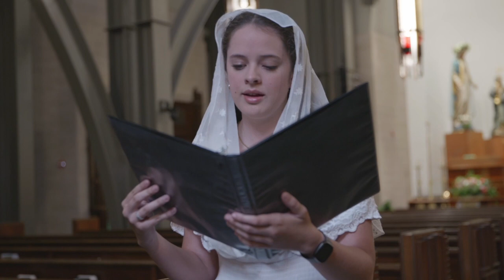Introit - Mass of the Solemnity of Corpus Christi (Latin Gregorian Chant)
Translation:

He fed them with the finest wheat, alleluia! and filled them with honey from the rock, alleluia, alleluia, alleluia! (Ps. 80:17)
Sing joyfully to God, our helper, sing aloud to the God of Jacob. (Ps. 80:2)
Hello Everyone!!! 👋

As some of you may know, the Solemnity of Corpus Christi was just celebrated this past Thursday according to the Traditional Liturgical calendar of the Catholic Church and will be celebrated this Sunday in the New Liturgical calendar, so I wanted to do something special in honor of this feast day. I regularly chant for the Extraordinary form of the Mass at my parish and have been requested to make some chant recordings, and thought this would be a perfect opportunity! I want to thank Maria Vision USA for their outstanding work in assisting me in producing these videos!

Again, a huge thank you to Maria Vision USA! I hope you all enjoy!

~ Sarah 💕
Information on the Solemnity of Corpus Christi:

"[The] Feast of Corpus Christi, also called Solemnity of the Most Holy Body and Blood of Christ, festival of the Roman Catholic Church in honour of the real presence of the body (corpus) of Jesus Christ in the Eucharist... The Feast of Corpus Christi originated in 1246 when Robert de Torote, bishop of Liège, ordered the festival celebrated in his diocese. He was persuaded to initiate the feast by St. Juliana, prioress of Mont Cornillon near Liège (1222–58), who had experienced a vision. It did not spread until 1261, when Jacques Pantaléon, formerly archdeacon of Liège, became pope as Urban IV. In 1264 he ordered the whole church to observe the feast. Urban’s order was confirmed by Pope Clement V at the Council of Vienne in 1311–12. By the mid-14th century the festival was generally accepted, and in the 15th century it became, in effect, one of the principal feasts of the church."